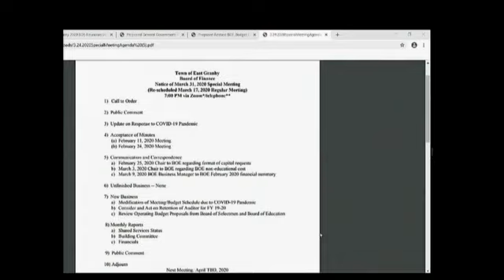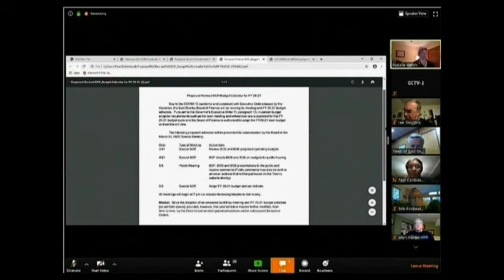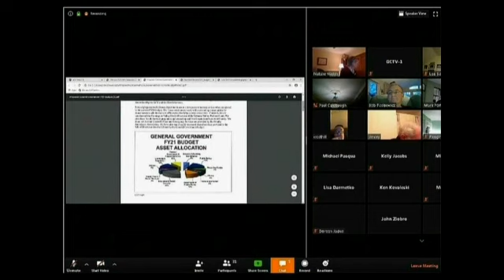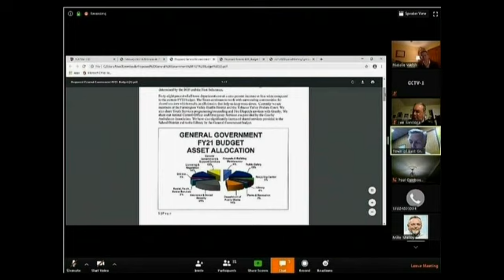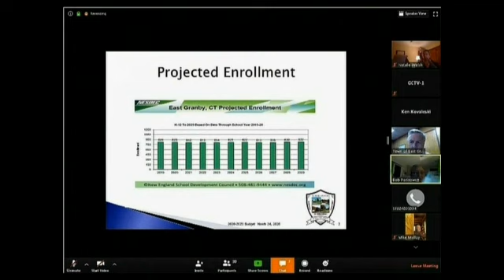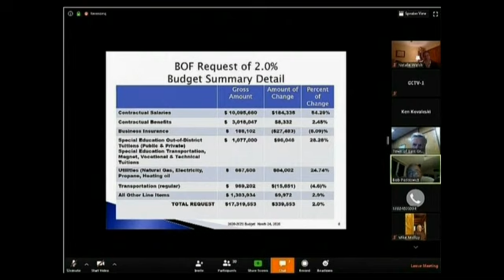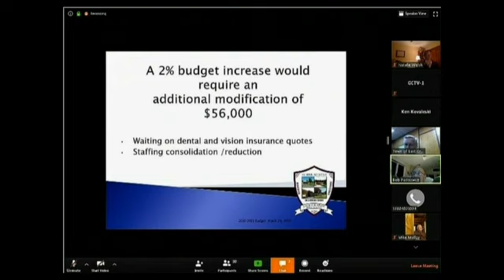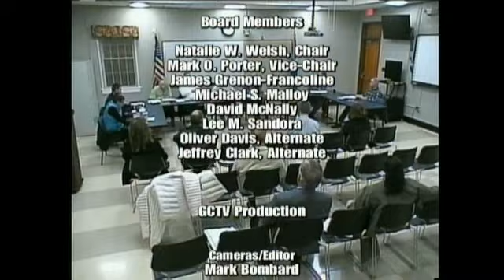East Granby Board of Finance Meeting - 03-31-20 (Zoom Conference)